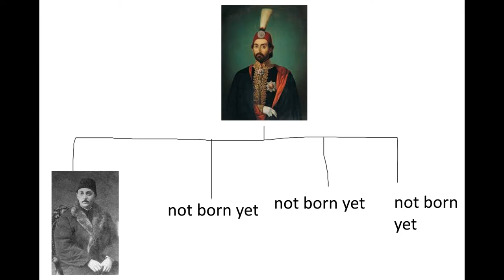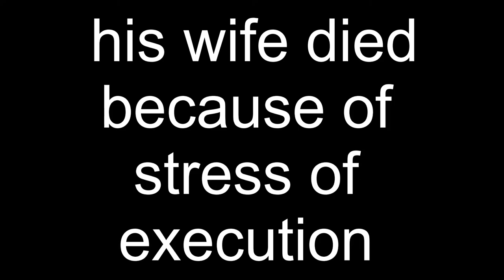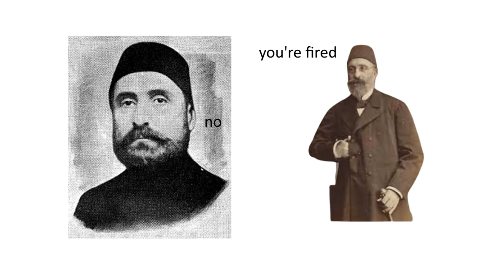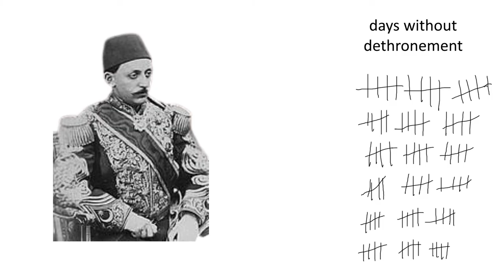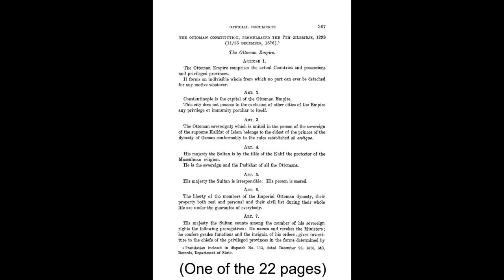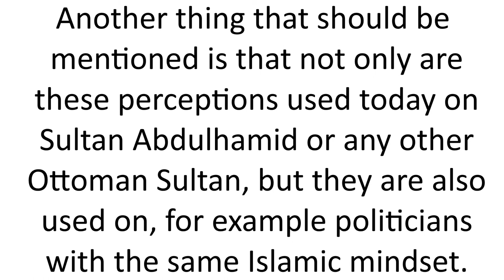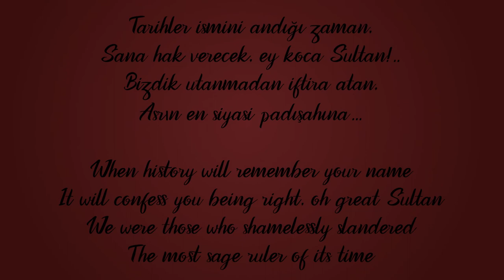Sultan Abdulhamid II - Ottoman History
This video is about Sultan Abdulhamid Han, also known as the last sultan to have complete sovereignty over the fracturing Ottoman state, how he came to the throne, his works, his exile, and his death. Hope you enjoy!